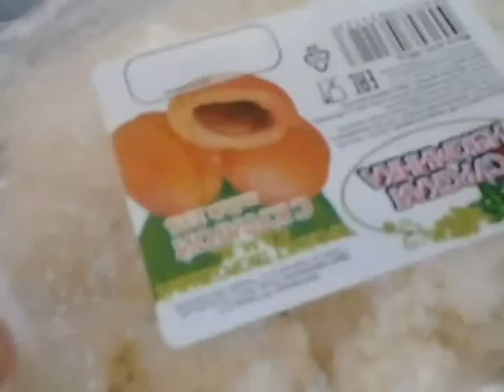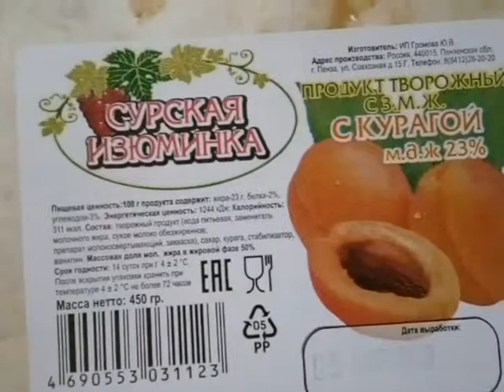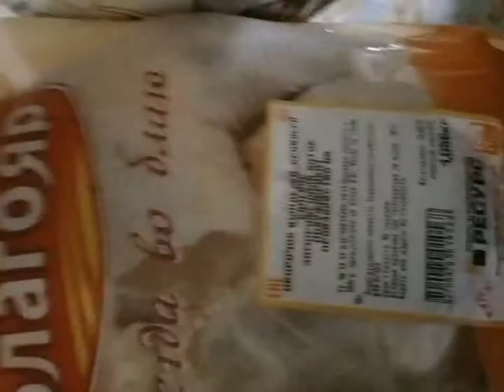Манты. Слойки с сосисками. Продукты питания.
У нас семья из семи взрослых  человек.  Поэтому не удивляйтесь ,что покупаю и готовлю так много.